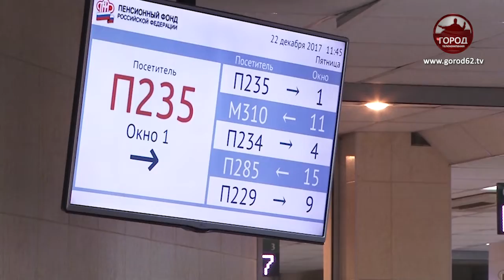Повышение пенсионного возраста